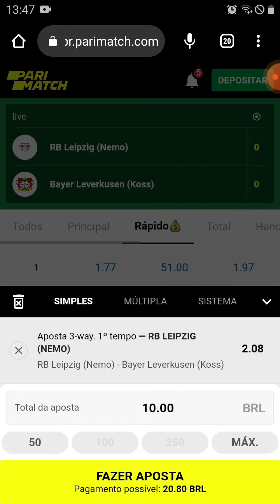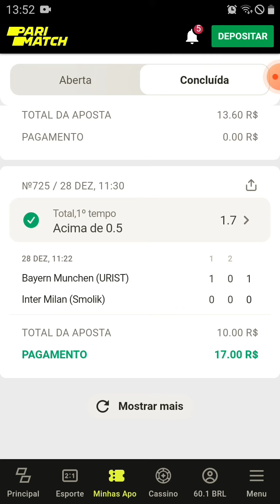Como ganhar dinheiro façio na pari match de #10 reais pra # 20 reais em três minutos